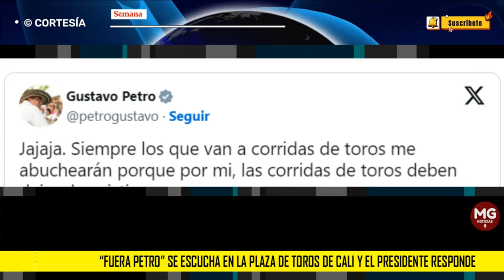"FUERA PETRO" ⛔ Se escucha en la plaza de toros de Cali y el Presidente responde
“Fuera Petro” se ha convertido en la consigna que cada vez se escucha en más espacios públicos y en eventos deportivos y de feria, entre los colombianos que muestran su inconformismo con la gestión del presidente Gustavo Petro.
SEMANA